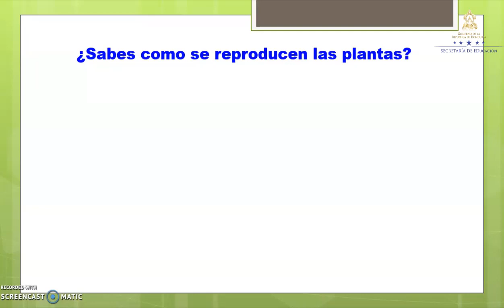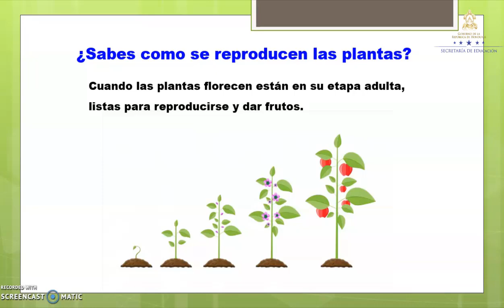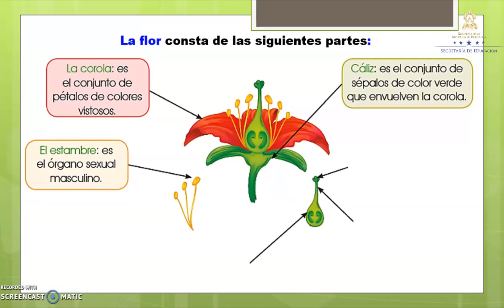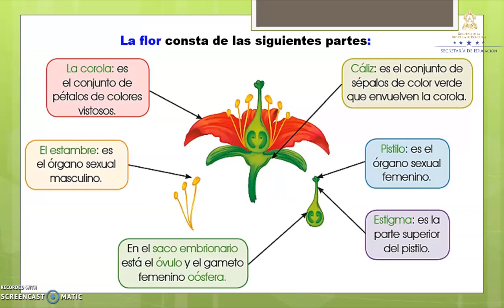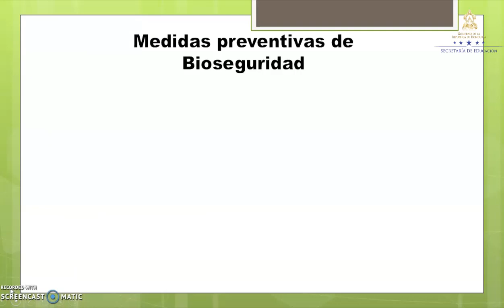Reproducción sexual de las plantas – Segundo Grado – Ciencias Naturales